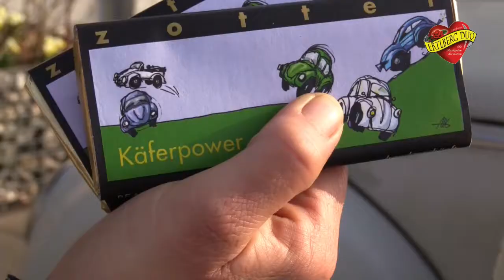Ertlberg Duo - Mei Käfer und i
aus der aktuellen CD "Hitparade Vol.1"